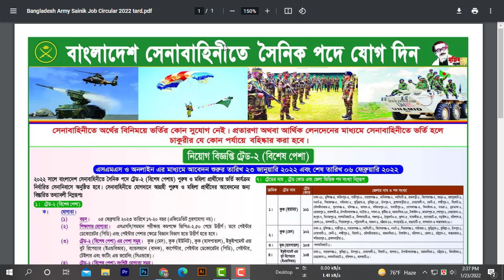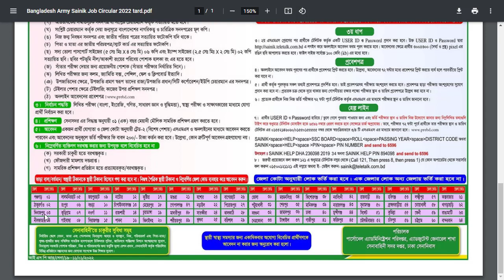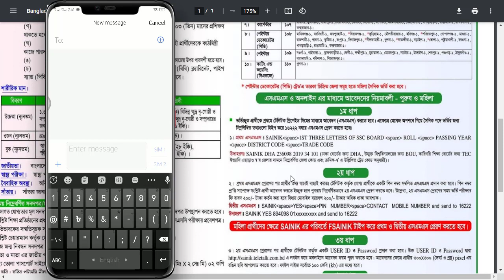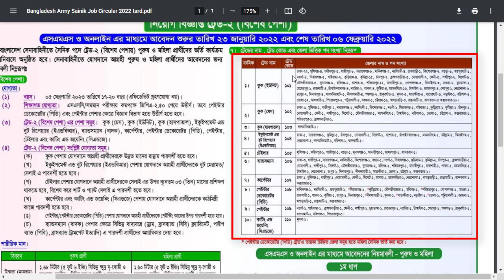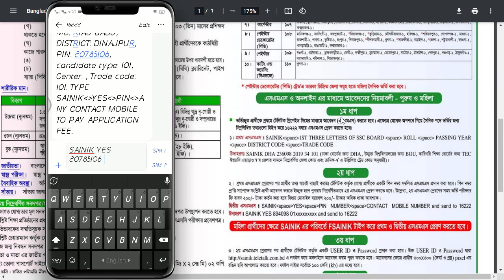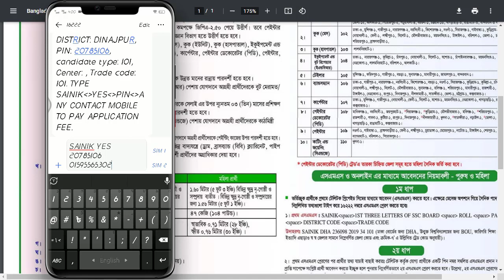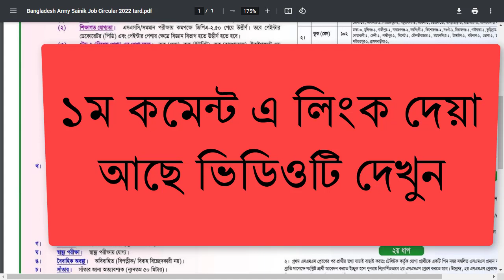কিভাবে সেনাবাহিনী সৈনিক ট্রেড-২ তে আবেদন করবেন | How to Apply Army Sainik Circular Aplication System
কিভাবে সেনাবাহিনী সৈনিক ট্রেড-২ তে আবেদন করবেন | How to Apply Army Sainik Online Application System 2022. Bangladesh Army Job Circular 2021 | বাংলাদেশ সেনাবাহিনী নিয়োগ | Army Job Circular 2021 বাংলাদেশ সেনাবাহিনী নতুন নিয়োগ বিজ্ঞপ্তি ২০২১ Army New Job Circular 2021 | Army Job Online Application System | Join Bangladesh Army সেনাবাহিনী জব ২০২১.